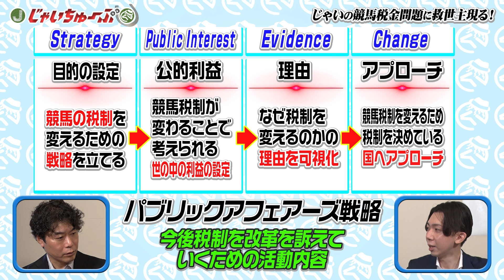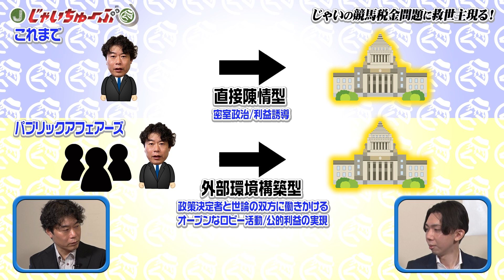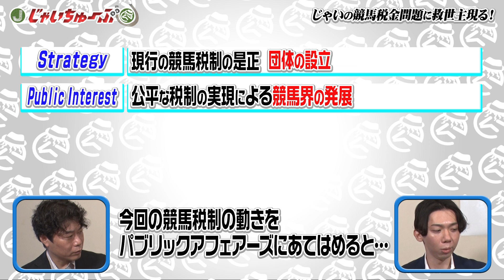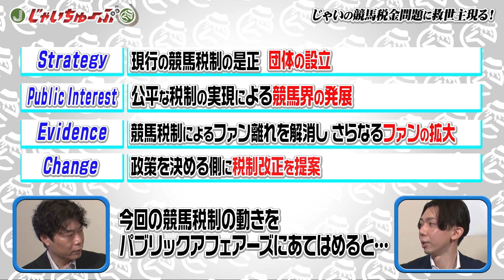#169【競馬の税金問題】孤独だった戦いに救世主現る！【ドキュメンタリー】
競馬ファンが注目する勝ち馬投票券にかかる税金問題の行方は！？

じゃいちゅ〜ぶグッズ販売してます！

じゃいちゅ〜ぶ【インスタントジョンソンじゃい】チャンネル管理事務局